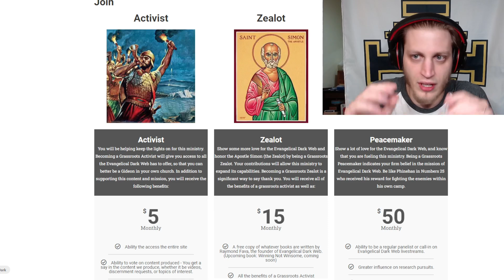Kenneth Copeland Drinks Own Blood During Communion